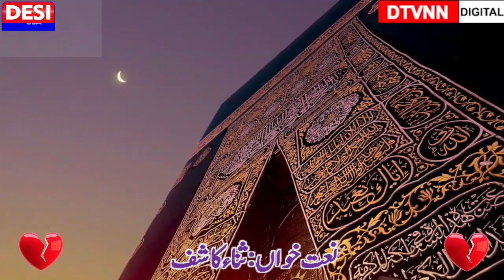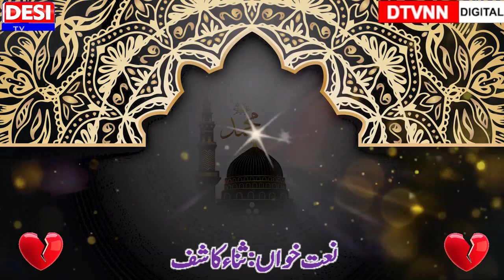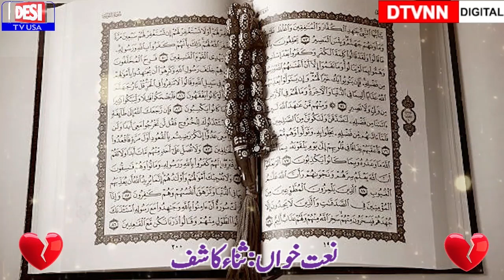Tarap hai Dil Mai I Naat By Sana Kashif I DESI TV USA I DTVNN I May25,2023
Host Of The Naat: Sana Kashif